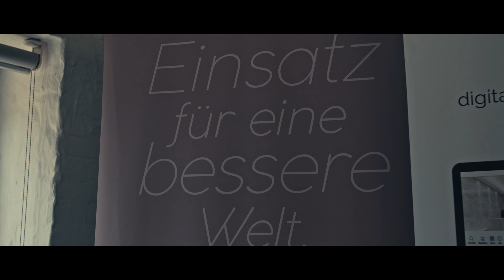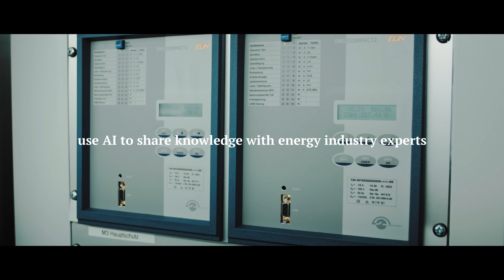InnoDays Fall'23 Trailer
Whether you're an entrepreneurial student, a creative designer, a visionary engineer, or a dedicated social worker – join the InnoDays Fall 2023 to tackle one of four critical challenges. In just 48 hours, you'll turn your innovative sparks into compelling prototypes

The BTV Leasing challenge asks how we might use digitalization to simplify sustainable leasing investments. Help customers to invest in more sustainable technologies with leasing.

The Caritas challenge invites you to design interaction spaces that empower people with disabilities. Promote inclusion and create environments where everyone's unique abilities shine.

The Tridonic challenge encourages you to harness the power of AI to revolutionize lighting solutions. Imagine a world where lighting is not only functional but also intelligent and sustainable.

Finally, the Omicron challenge looks for new ways to use AI to share knowledge with energy industry experts to ensure the stability of energy grids. Transform customer service with a conversational interface to Omicron’s knowledge base.